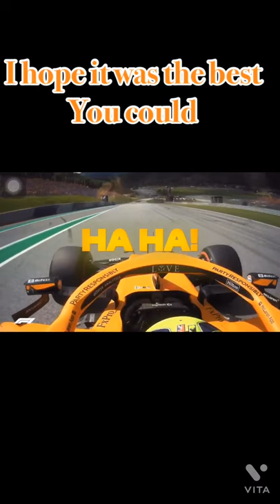f1 shorts f1shorts landonorris